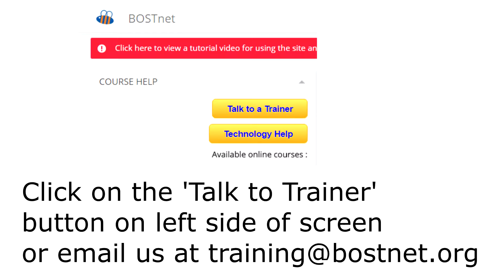Introduction to OST Leadership Business Strategy Course